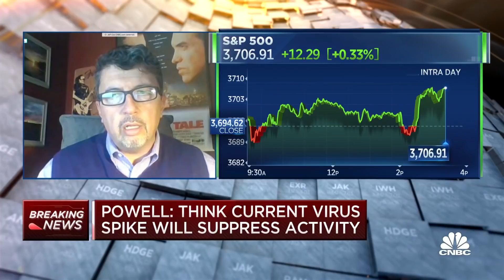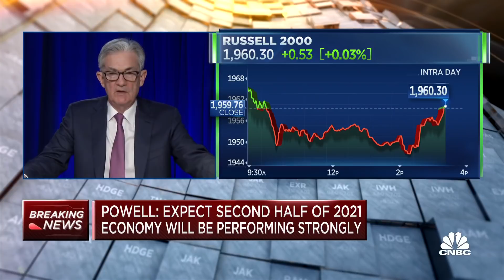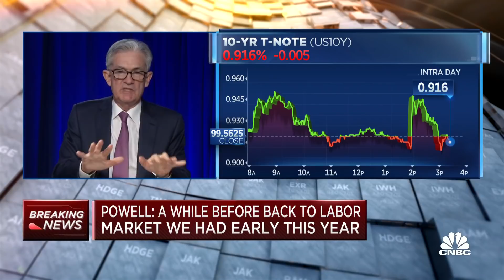Fed Chair Jerome Powell on equity and bond markets telling two different stories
Jerome Powell, Federal Reserve chairman, takes questions from reporters after the Federal Reserve announced it would leave interest rates unchanged following its two-day meeting.

Stocks at record highs and bond yields not far from their historic lows are telling two different stories, but Federal Reserve Chairman Jerome Powell said he isn’t worried about the disparity.

In fact, the central bank chief said during a news conference Wednesday, the low rates are helping justify an equity surge that has gone on largely unabated since the March pandemic crisis lows.

“The broad financial stability picture is kind of mixed I would say,” Powell said in response to a CNBC question at the post-meeting media Q&A. “Asset prices are a little high in that metric in my view, but overall you have a mixed picture. You don’t have a lot of red flags on that.”

The S&P 500 has exploded 65% higher from its March 23 low amid trillions of stimulus from Congress and the Fed, which also has chipped in with near zero interest rates and about $3 trillion worth of bond purchases in that time. The index is trading around 22 times forward earnings, well above its 10-year average of 15.6.

At the same time, the 10-year Treasury note, considered a benchmark for consumer borrowing rates as well as the anticipated growth level of the economy, remains mired with a 0.92% yield. While that’s well above its March low, it’s also considerably below anything the market had seen prior to the pandemic.

Such a dichotomy might suggest elevated asset prices, but Powell said there’s more to the picture.

“Admittedly (price-to-earnings multiples) are high,” he said. “But that’s maybe not as relevant in a world where we think the 10-year Treasury is going to be lower than it’s been historically from a term perspective.”

Low rates have helped keep borrowing costs cheap for businesses, which might have run into trouble otherwise as economic activity has slowed so much due to the coronavirus spread.